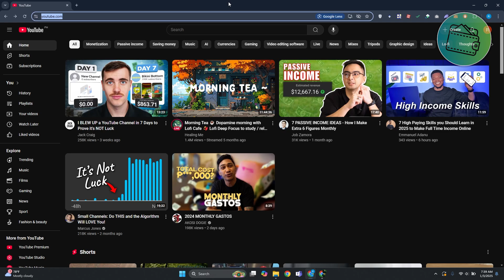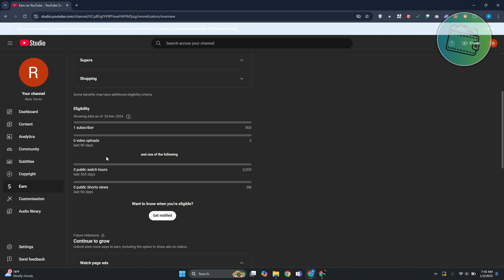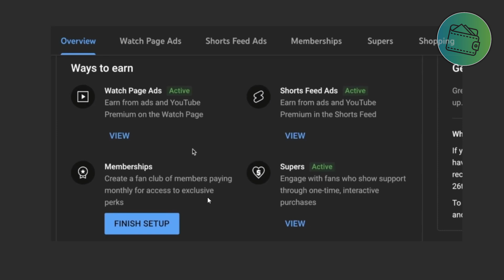How To Get The "Join" Button On YouTube- Quick Tutorial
How do i get the join button on my channel? In this video tutorial, I’ll show you how to enable the join option on youtube. Enjoy!